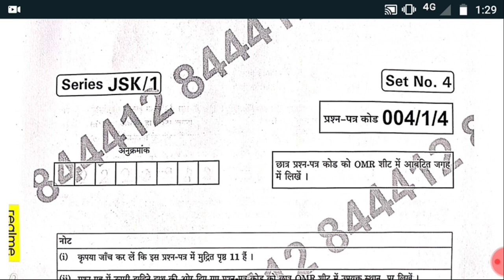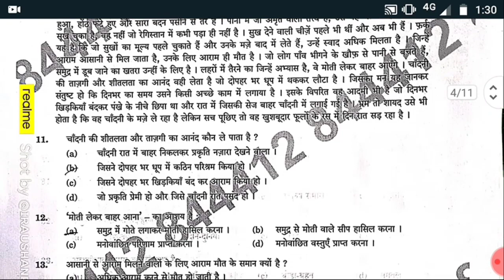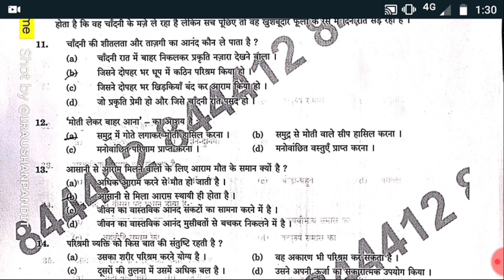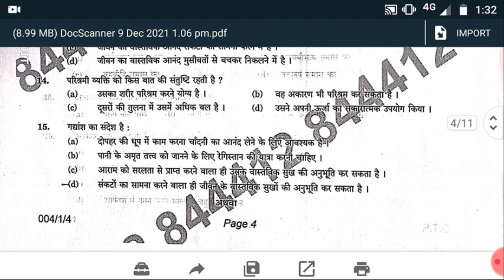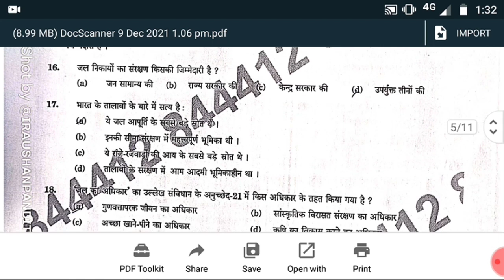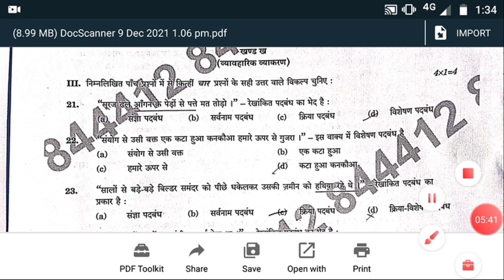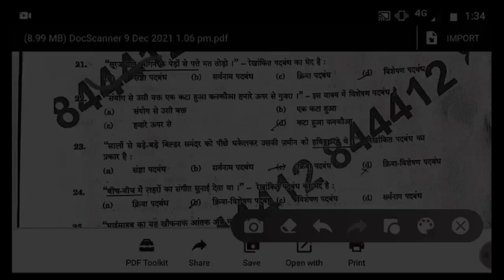Answer key of Hindi B Term 1 2021Set-4 series-JSK/1 //प्रश्न पत्र कोड- 004/1/4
Hi Students

term-1